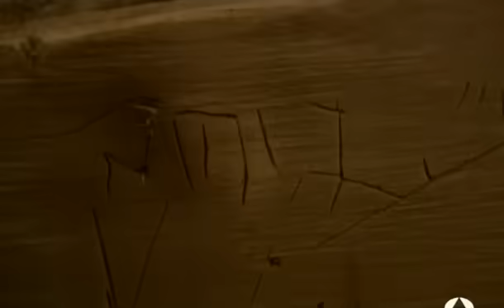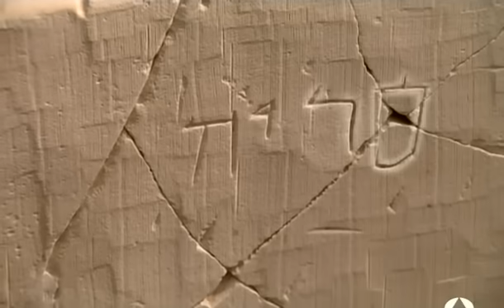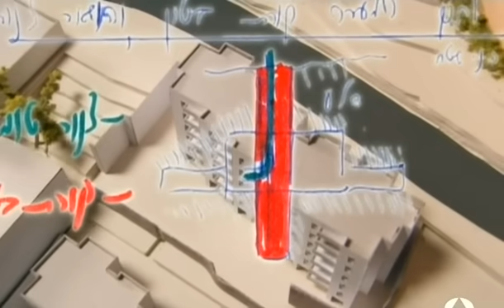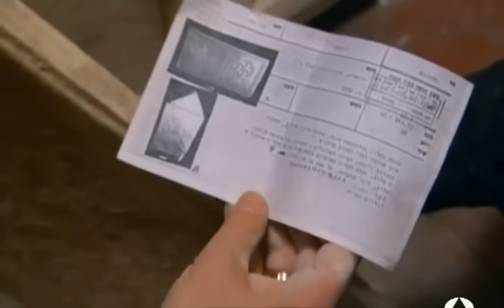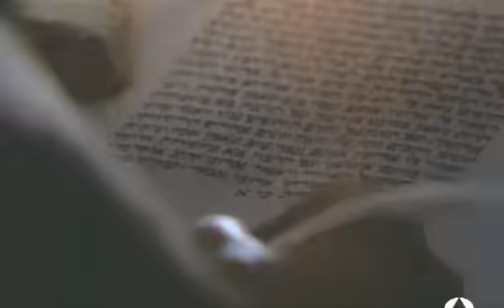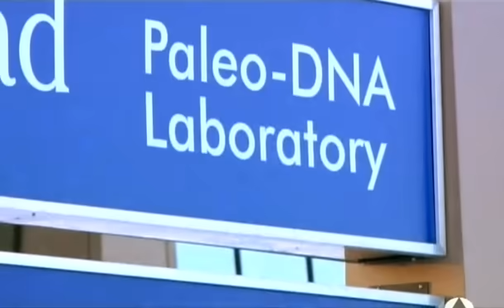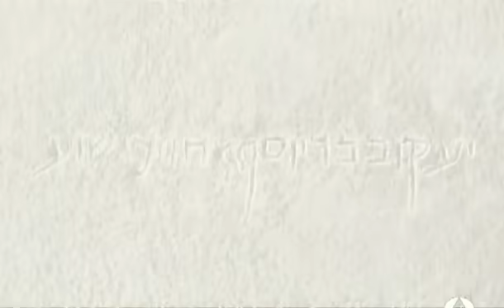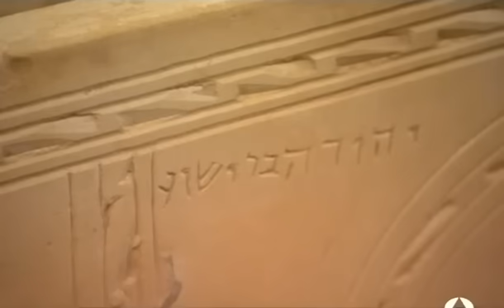LA TUMBA PERDIDA DE JESUS ( JAMES CAMERON) BBC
EL DOCUMENTAL DE LA BBC